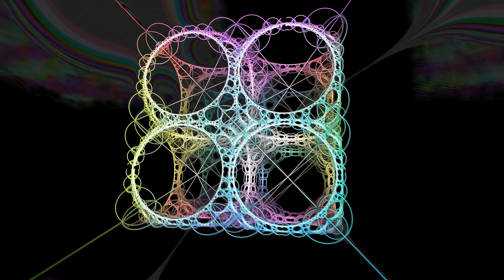Apollonian wires OpenGL shader (shadertoy)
Rendered using Intel HD3000
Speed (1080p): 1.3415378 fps